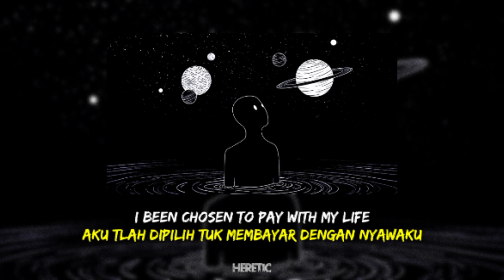story wa - avenged sevenfold - heretic